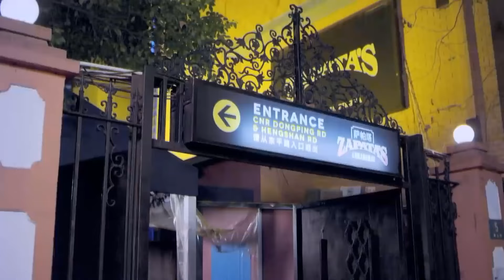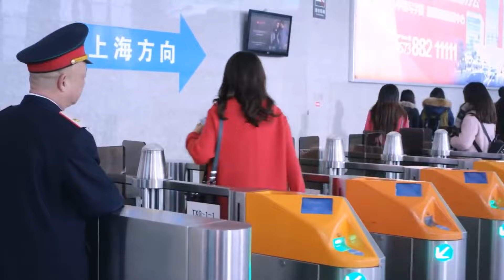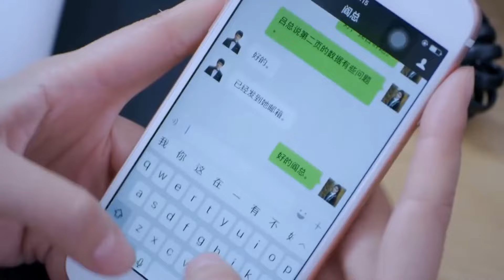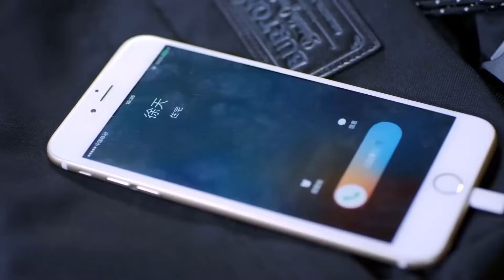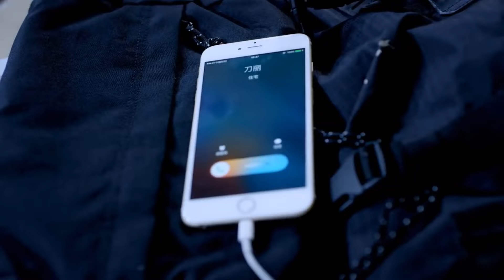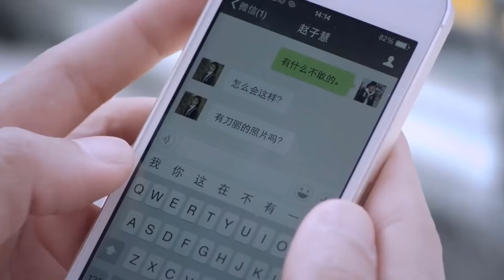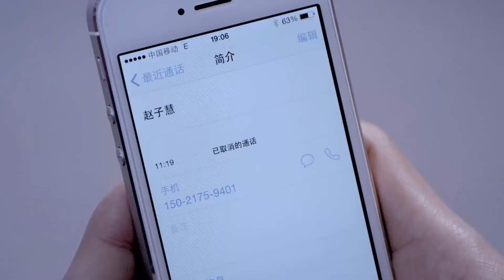Phim Ngôn Tình Hay | YÊU ANH, CHÀNG TỔNG TÀI - Tập 14 | Chuyện Tình Ngọt Ngào Của Thiếu Gia Bá Đạo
✤ Đạo diễn: Lý Tiểu Bình
✤ Diễn viên: Phó Tân Bác, Dĩnh Nhi, Vương Diệu Khánh
✤ YÊU ANH, CHÀNG TỔNG TÀI xoay quanh câu chuyện tình yêu của Triệu Tử Huệ - Cô nàng công sở và anh chàng "phú nhị đại" Từ Thiên, cùng tình yêu, thù hận với anh chàng cấp trên Diêm Nhược Chu. Mùa hè năm 2011, Triệu Tử Huệ và cấp trên Diêm Nhược Chu đang yêu nhau, đột nhiên bà nội nhập viện ở Thượng Hải, vợ cũ của Diêm Nhược Chu là Lữ Thiến xuất hiện, muốn gương vỡ lại lành. Trong lúc bế tắc, Triệu Tử Huệ gặp được Từ Thiên ở bệnh viện.